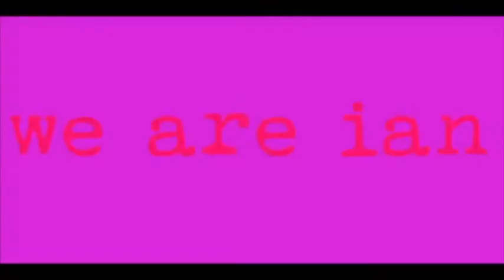WE ARE IAN TRAILER ED FRINGE 2017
APOLOGIES FOR POOR QUALITY.

★★★★★ “Be Ian, be you but really, just be in this audience." A Younger Theatre
★★★★★ “Demonstrates how having a dance can be a defiantly political act. You need to experience it for yourselves.” Three Weeks
★★★★★ “WE ARE IAN is a real masterpiece and gives the audience an unforgettable, fun and yet meaningful experience.” Broadway Baby
★★★★★ “Thatcher would hate it." the Latest

The award-winning cult hit of 2016 is back...
It’s 1989. Manchester. A frenzy of drugs, beats and bucket hats. Illegal raves and acid parties. Jumping up and down in a field and throwing two fingers to Thatcher… Remember it? Cus we don’t. We weren’t even born. But Ian was. Ian remembers. Ian reckons we’ve got nuffin now. So let’s go back to the 1989, neck a brown biscuit and bounce around like idiots. Ian’s gonna show us how. We're mad fer it and you will be too. Let's party

Winners of the Brighton Fringe Award for Excellence 2016
Nominated for a Total Theatre Award for an Emerging Company 2016

7th-28th August, 10pm, King Dome (captioned performance on the 25th)